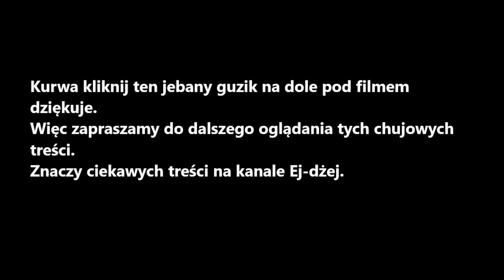Historia opowiada przez AI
❗Uwaga❗
Witam w pierwsze historii stworzona przez AI.
Historia stworzona w celach testowych oraz humorystycznych posługując się stroną
Do tworzenia narracji AI więc jak się wam podoba malutka odmiana?

Moje poczucie humoru jest dziwne dość zj*bane to nie będzie każdego śmieszyć to
sam mogę to wywnioskować po prostu tak mam wiec zostaw negatywne komentarze dla siebie

🔔GAME SOCIAL🔔
GAME SOCIAL 👈 To potężna grupa osób nienormalnym poczuciem humoru.
Chcemy was na niego zaprosić, jeśli jesteś pewien że nadajesz na tych samych falach?
To na co czekasz? zaproszenie kierujemy do osób powyżej 18 roku życia z dystansem
Poczuciem humoru, jeśli grasz jakieś gry ?  w to jakie ? nie ważne wbij do nas pogadaj
pograj z nami a ja wam zostawiam link do discorda skorzystaj

🎧SUNO🎧
Utwory są stworzone za pomocą sztucznej inteligencji.
Jeśli masz ochotę się pobawić? stworzyć i skomponować  własną piosenkę

⭐Twórcy/Producenci⭐
PRODUCENT: SUNO AI.
TEKSTY W MUZYCE - EJ-DŻEJ
GATUNEK - Electro pop, hip hop, club party.